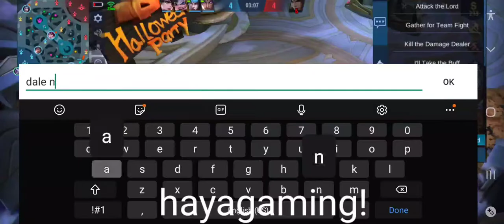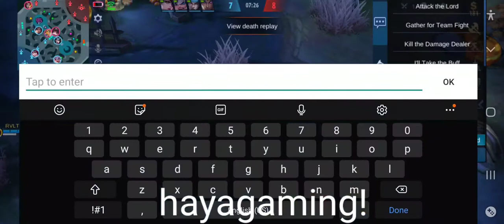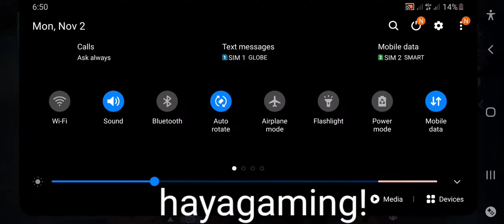Road to mythic using assasin hayagaming!